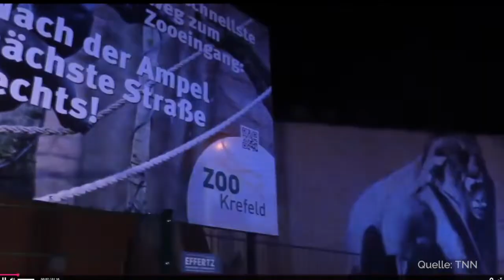Feuer im krefelder Zoo